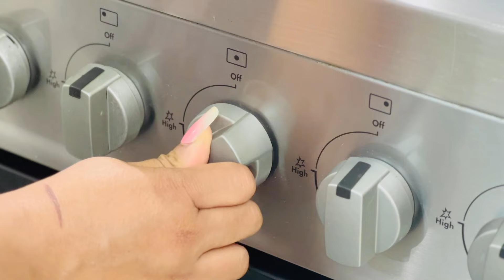නිවාඩු දවස Daily Routine | Quick Sandwich Recipe | Online Shopping | Sinhala Vlog | Day in My Life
This is my life in Australia with my husband and two adopted kitties. I love travelling, cooking and sharing my recipes and daily routines with you all.